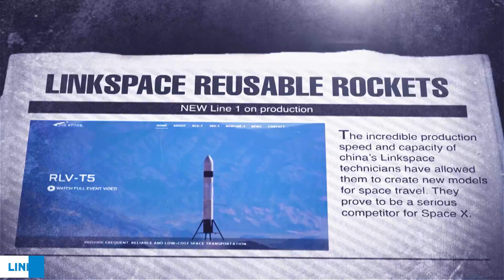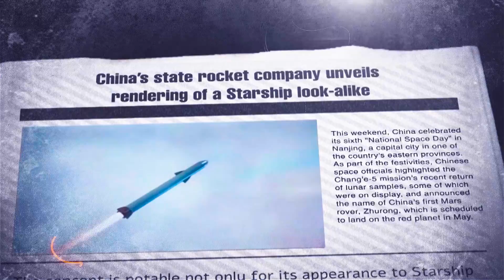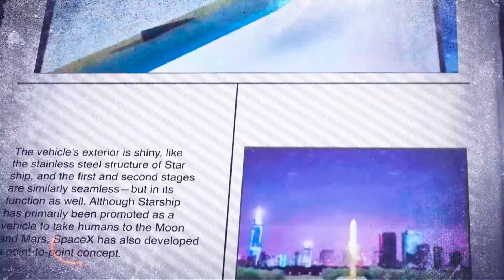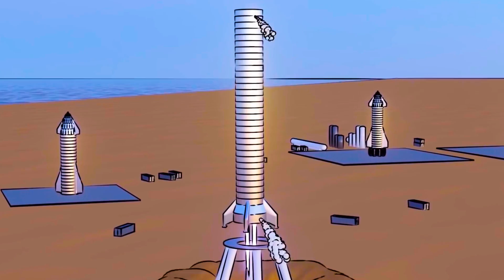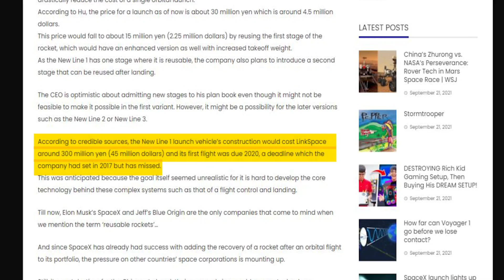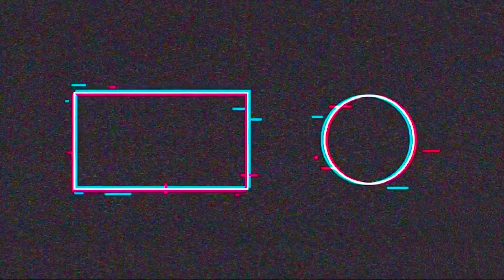IT'S HAPPENING! China Is Testing Their Secret Starship To Mars!